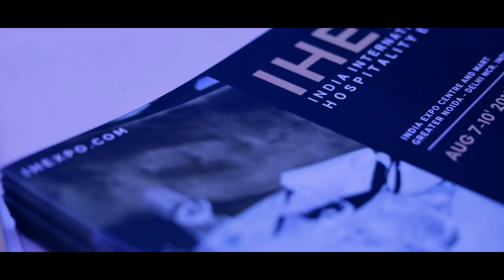IHE 19 Curtain Raiser - Mumbai 2019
Highlights from the curtain raiser of IHE 19, at Taj Lands End, Mumbai on Jan 30’ 2019.

Do register for India International Hospitalitu Expo which is taking place at India Expo Centre and Mart, Greater Noida from August 7-10’ 2019.